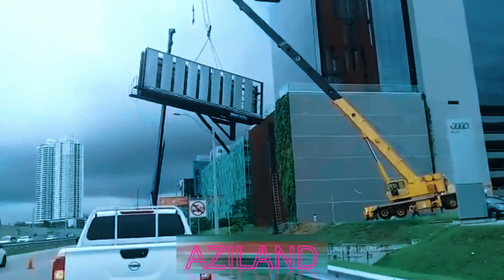Top 10 Extremely Dangerous Cranes Fails Idiots Driving Heavy Equipment Gone Wrong